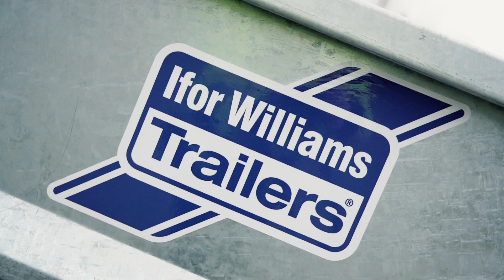Ifor Williams Tipphenger TT3017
TT3017 tipphenger fra Ifor Williams er bygget på to aksler og kommer med 13" hjul som standard. Tipphengerne kommer med en rekke funksjoner som gir dem god holdbarhet og høy kvalitet.

Leveres med den banebrytende bunnen av profilert aluminiumsplank. Optimal for mange bransjer, som entreprenører, tømrere, anleggsgartnere, betongarbeidere og gårdbrukere.

TT3017 er bestselgeren blant alle Ifor Williams tipphengere!

Standard utstyr på hengeren:
- Parabolske bladfjærer
- Surrefester i gulv
- Bunn av aluminium
- Verktøykasse
- Beskyttelsesgitter til baklamper
- El-hydraulisk baktipp
- Manuell nødpumpe
- Låsbar oppbevaringsboks for fjernkontroll og hovedstrømsbryter
- Leidere til kjørebruer (kjørebruer ikke inkludert)
- Karmsett
- Nesehjul
- Galvanisert chassis
- Låsbart drag
- Reservehjul

Tilgjengelig ekstrautstyr:
- Vognkortholder
- Ryggesperre
- IWT låsekasse
- Lastestativ
- Nettinggrinder
- Tette sider
- Støttebein
- Elektrisk vinsj med brakett
- Trådløs fjernkontroll vinsj
- Trådløs fjernkontroll tipp
- Jekkestropp 2 tonn
- Jekkestropp 4 tonn
- Kjørebruer stål
- Kjørebruer aluminium
- Trekk til påløp (sort)
- Adapter 7 til 13 pin